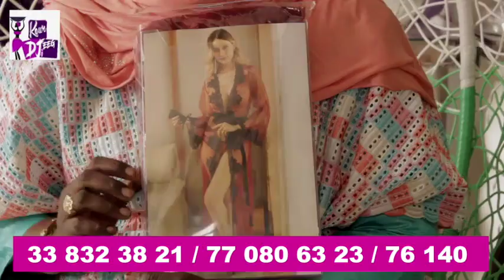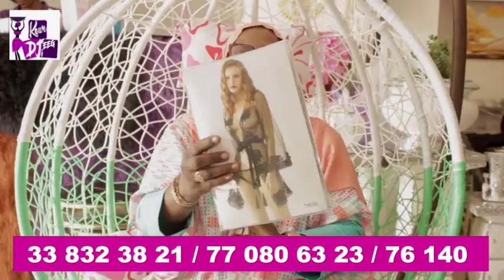La toute nouvelle collection en nuisettes sexy, Préparons les fêtes.....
keur Djegg Dji la Maison des Femmes Ventes et Conseils pour réussir vos Mariages & Ménages 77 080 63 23 ou 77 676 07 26 ou  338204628